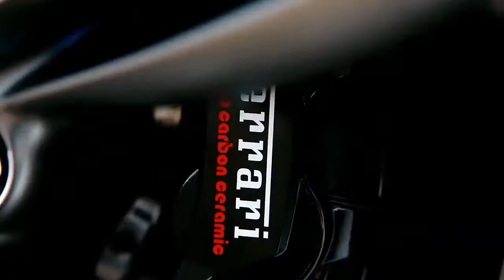New Ferrari 296 GTB (2022) revealed - Sound, Driving, Interior and Exterior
This is the new Ferrari 296 GTB 2022, interior and exterior presentation.

The new Ferrari 296 GTB features a V6 engine with plug-in hybrid technology, producing 818 hp.

It's the company's first engine to have the turbochargers installed inside the vee to provide better packaging while shaving off weight and lowering the center of gravity.

The gasoline engine alone develops 654 hp, and with the help of the electric motor, the new 296 GTB offers a total output of 818 hp (610 kW) and 740 Nm (546 lb-ft) of torque. It borrows the latest combustion chamber development from its bigger brother, the SF90 Stradale, and makes use of all-new IHI turbochargers that work at up to 180,000 rpm.

The electrically-assisted punch of 164 hp (122 kW) provided by the rear e-motor enables a 0 to 62 mph (100 km/h) run in 2.9 seconds to match the F8. The sprint to 124 mph (200 km/h) takes 7.3 seconds or half a second quicker than the Tributo. Flat out, it will do in excess of 205 mph (330 km/h), which is slightly lower than the conventionally powered V8 superferrar

Power is channeled to the road through an eight-speed, dual-clutch automatic transmission already seen in the SF90 Stradale.

It has a dry weight of 1,470 kilograms (3,241 pounds) provided it's fitted with the optional Assetto Fiorano packreca